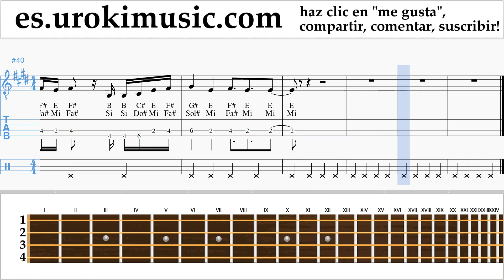Tutorial de Banjo (Tenor irlandés) Camila Cabello - All These Years Clases Notas um-ih927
Tutorial de Banjo Camila Cabello - All These Years Clases Notas um-ih927 Por favor escriba en los comentarios, ¿cómo hacer que las lecciones sean más útiles para usted?